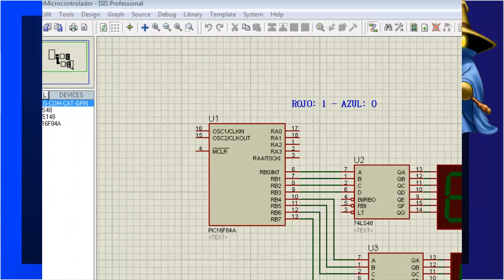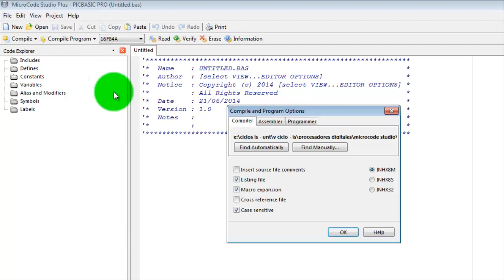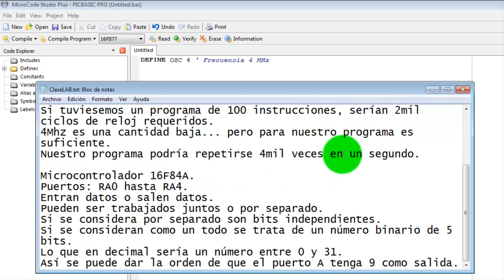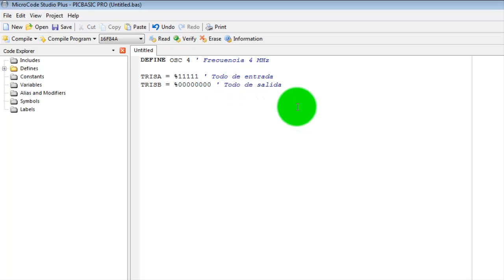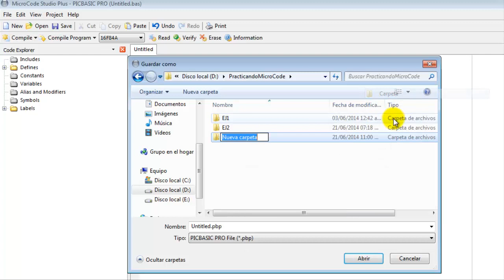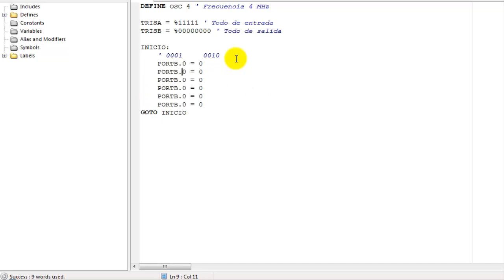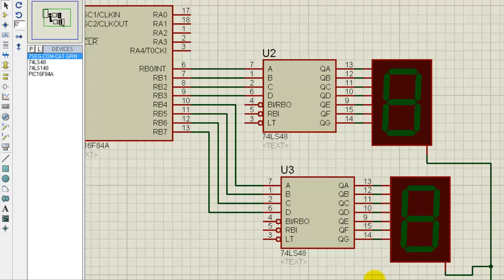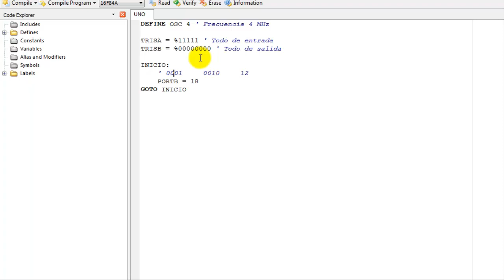Cómo configurar Microcode Studio - ISIS de Proteus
Primer tutorial sobre la programación de PICs.
En este video se explican los fundamentos básicos, con lo que será posible seguir los videos siguientes a la par.

🚀 ¿Me ayudas a llegar a los 50k suscriptores?

Si tienes alguna pregunta, deja un comentario aquí debajo.